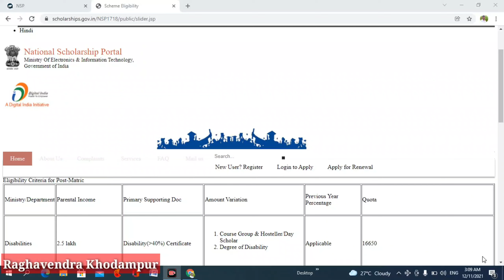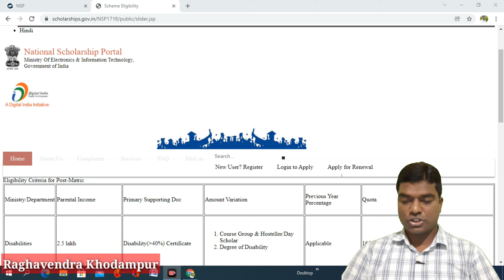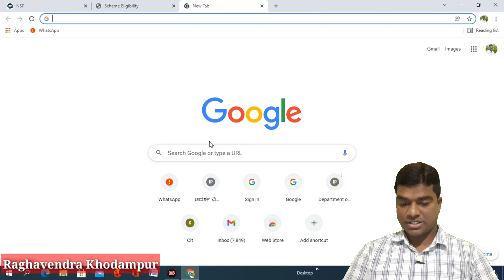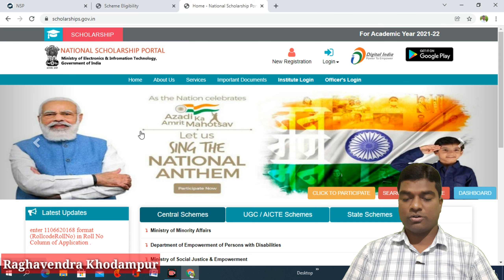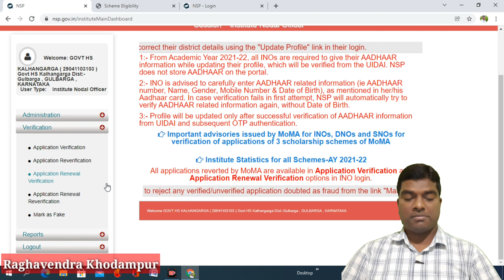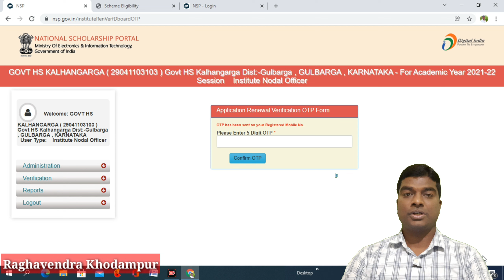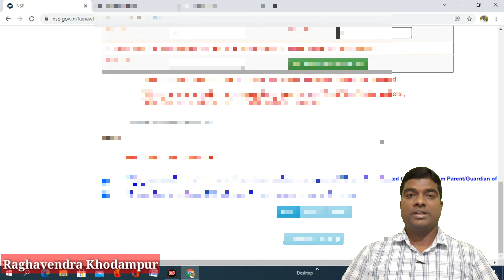NSP-National Scholarship Portal॥How To Verify Fresh and Renewal Scholarship Application॥NSP renewal